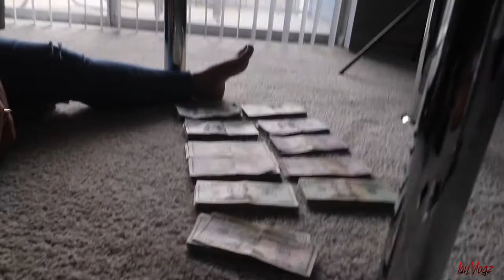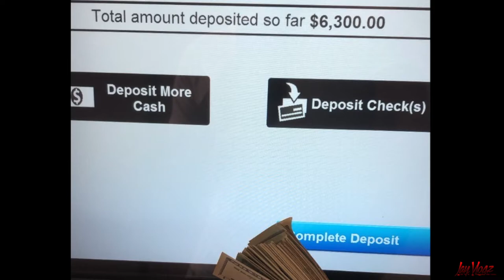HOW TO MAKE MONEY FAST VLOG 62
For everyone who always ask how to make money and how I make so much here you go